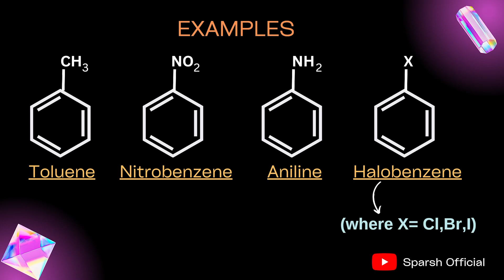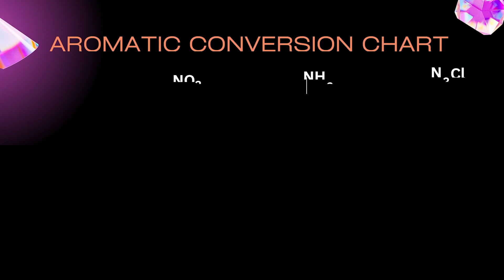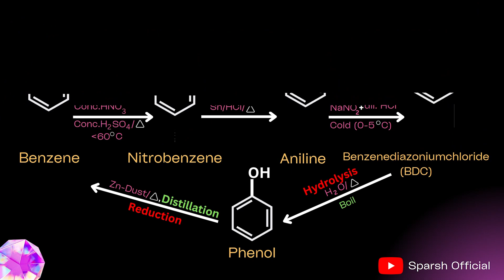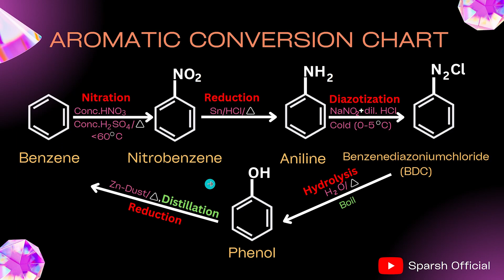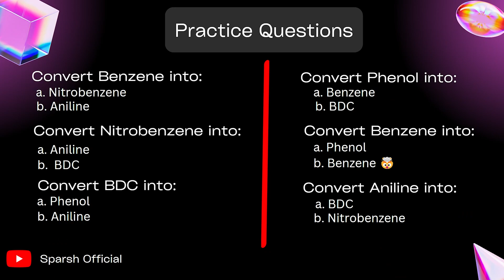Class 12 NEB Aromatic Conversion - (Basic Chart) | Important for Board Exam POV Target: A+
Hello viewers, This series is especially for board exam aspirants of grade 12.
This video was a basic one. More videos coming soon on more aromatic compound conversion charts.